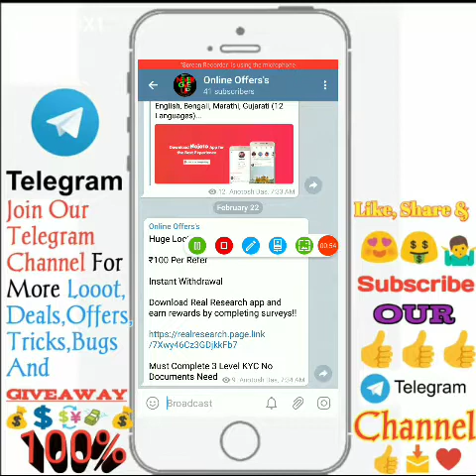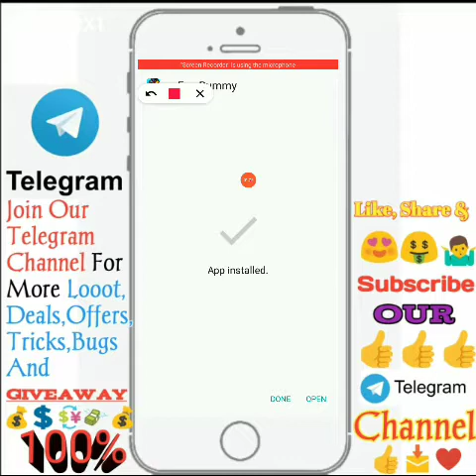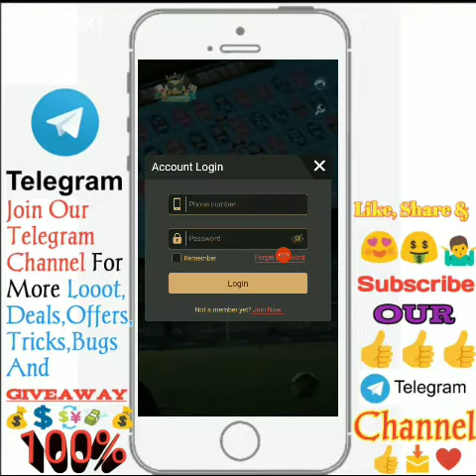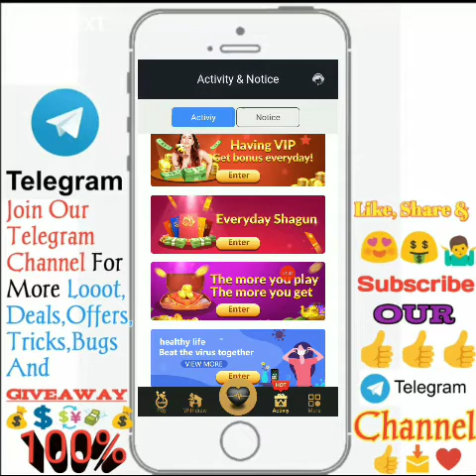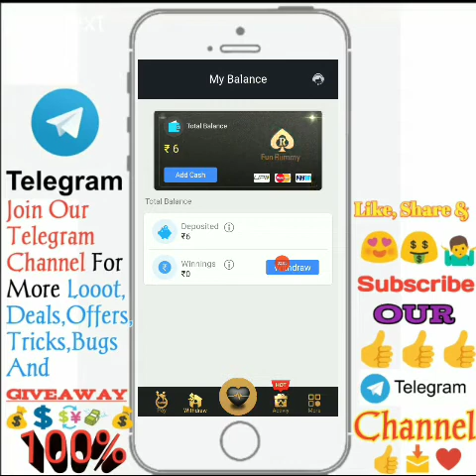Earn Rs750/- Perday By Playing Andhar & Bahar | Colour PredictFun Rummy AppBest app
♥বন্ধুরা Online Money Earning Offers™ আপনার স্বাগতম♥

 👉এই Channel কেবল মাত্র Online Earning, App Earning ,Bast Office,New Update,Trick and tips থাকি।

Fun Rummy App
Sign up bonus Rs-10
1 Rafar earning Rs-10
10 level earning 5%

VIDEO RELATED SOME WORDS

 😁👍VIDEO HAGTAG:-